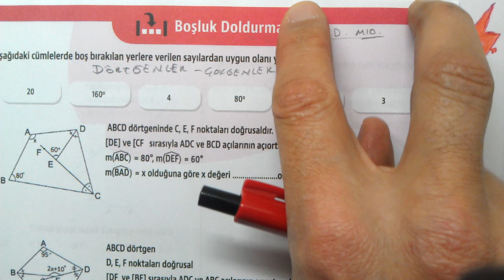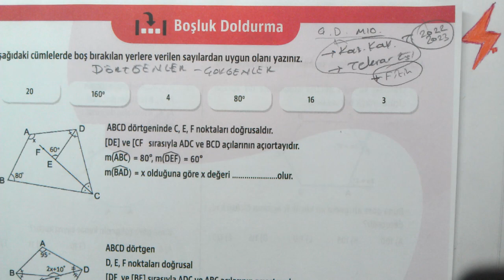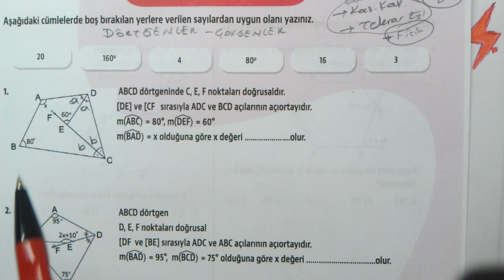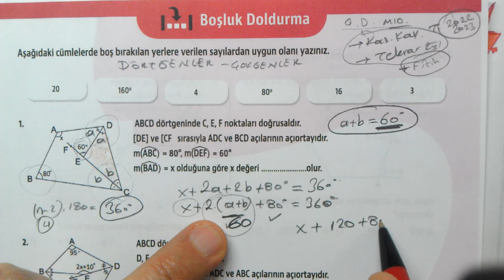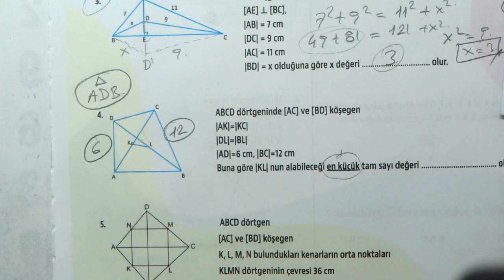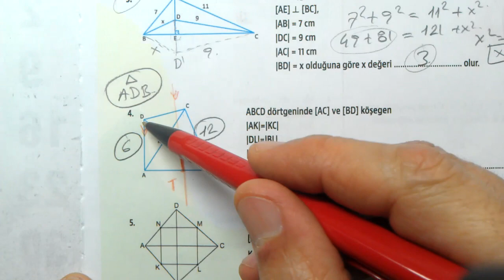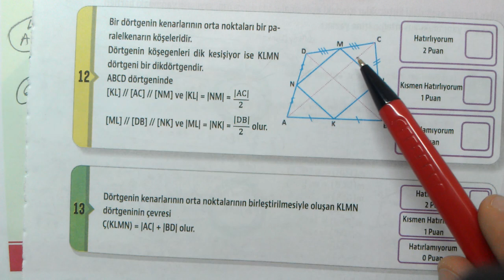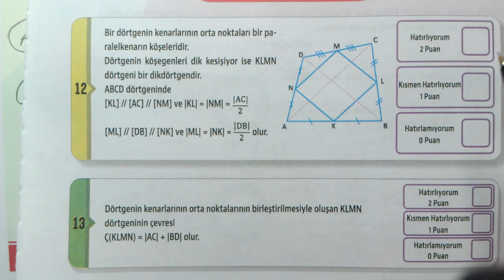10. Sınıf | Çalışma Defteri | Matematik 10 | 6. Sayı | Dörtgenler ve Çokgenler | Boşluk Doldurma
Çalışma Defteri Matematik 10 | Dörtgenler ve Çokgenler | Dörtgenler | Çokgenler | 6. sayı | 4. ünite | Boşluk Doldurma | MEB | EBA | OGM Materyal
10. sınıf Matematik Meb Çalışma Defteri Soruları çözümleri | Boşluk Doldurma testi
Çalışma defteri soruları 6. sayı | Dörtgenler | Çokgenler | 10. sınıf Dörtgenler | Çokgenler | Boşluk Doldurma testi | 10. sınıf geometri dörtgenler ve çokgenler
OGM Materyal Matematik Defteri soruları çözümleri | MEB Matematik Çalışma defteri çözümleri | EBA Matematik Çalışma defteri soruları  | EBA Akademik destek | çözümler | matematik 10
10. Sınıf MEB Çalışma defteri Soruları 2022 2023 Testleri Matematik Çözümleri
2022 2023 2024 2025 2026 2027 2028
10. SINIF MATEMATİK Meb çalışma defteri soruları ünite 5 Dörtgenler | Çokgenler | 10. sınıf matematik 5. ünite
10. Sınıf MEB çalışma defteri soruları testleri çözümleri Matematik
10. Sınıf MEB Kazanım Kavrama Testleri
MEB Kazanım Kavrama Testleri Çözümleri
10. Sınıf çalışma defteri soruları ünite 5
çalışma defteri soruları ünite 5 | 10. sınıf matematik 6. sayı
10. Sınıf Kazanım
MEB 10. Sınıf Testleri
TYT Konuları Mantık
10. Sınıf Testleri Konu Anlatımlı Çözümler
10. Sınıf ÇALIŞMA defteri SORULARI Testleri